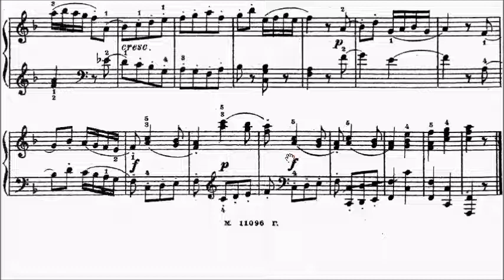AMEB Piano Series 18 Grade 4 B2 Haydn Allegro 12 Easy Pieces No.2 Hob XVII.Anh Sheet Music